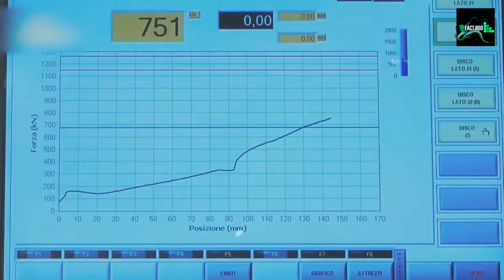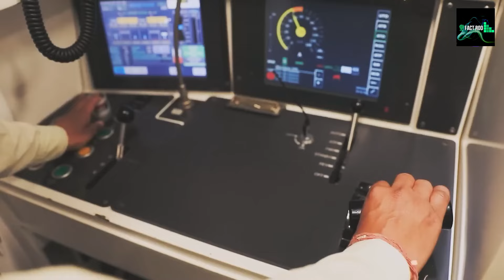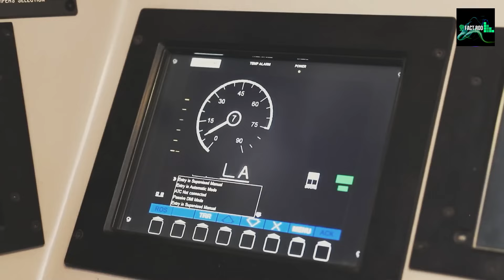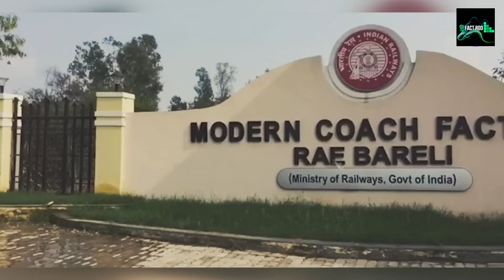Factory में ऐसे बनती है रेल Train | How Train is Assembled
This video is about  How Train is Assembled  2024